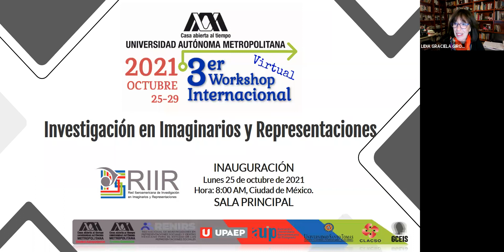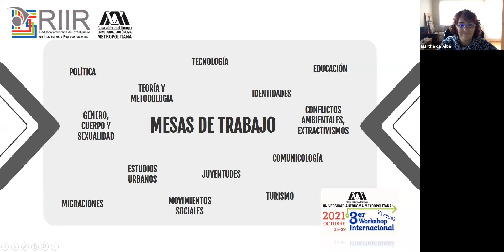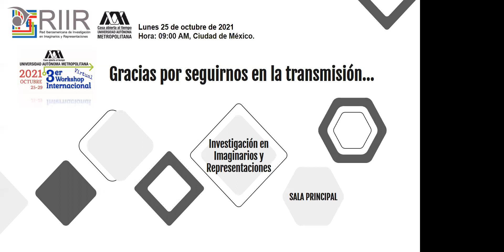INAUGURACIÓN WORKSHOP 2021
3er Workshop Internacional 2021 (México)